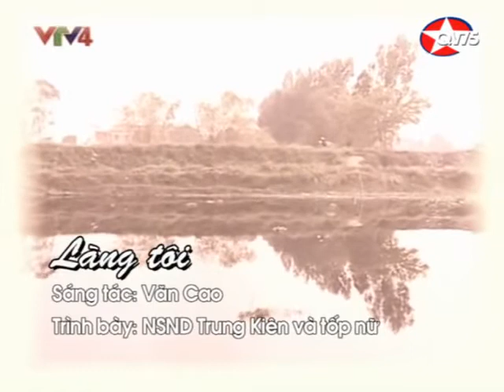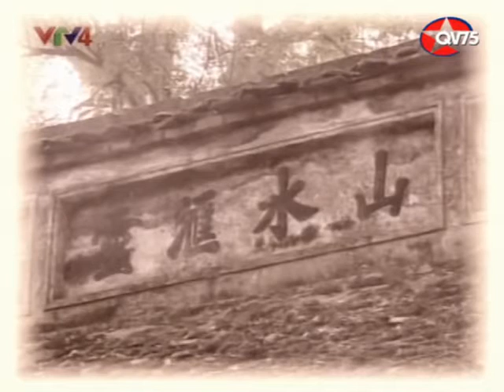Làng tôi (Văn Cao), NSND Trung Kiên